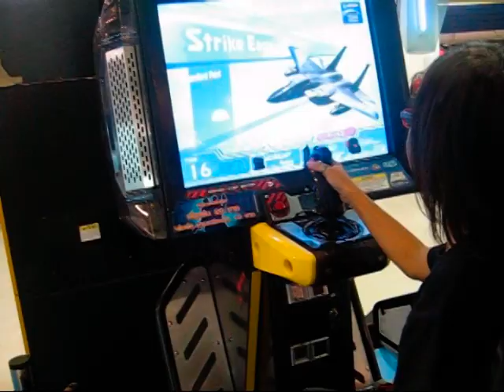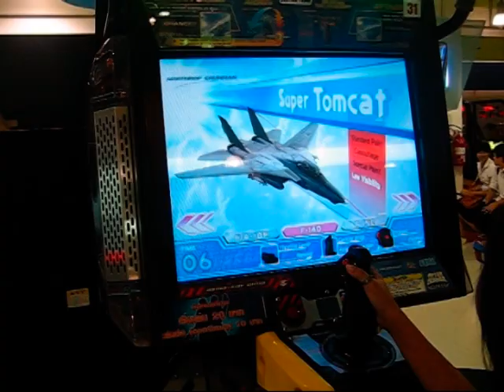I Fly F14 Tomcat and Crashed LoL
I LOVE MUSIC but I love games too, Fun!